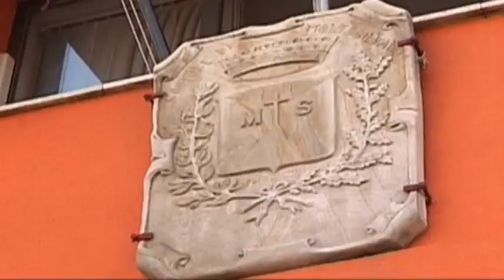Montesilvano. Consiglio straordinario sui rifiuti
Il gruppo Movimento Cinque Stelle, presente all’interno del consiglio Comunale del Comune di Montesilvano, ha chiesto la convocazione di un consiglio straordinario sulla situazione gestione rifiuti